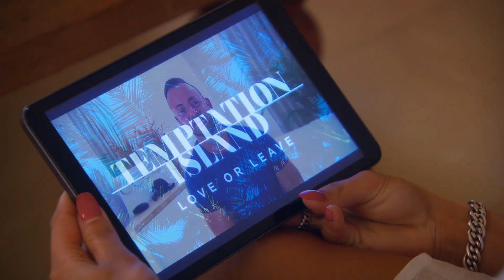Datingcoach Reageert op Temptation Island - Afl. 11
Datingcoach Daan de Ram reageert op Temptation Island... Waarom werd Kevin zo boos om de video boodschap van Eva?